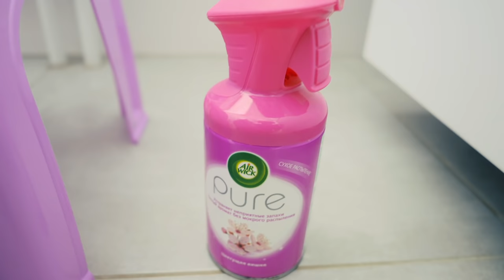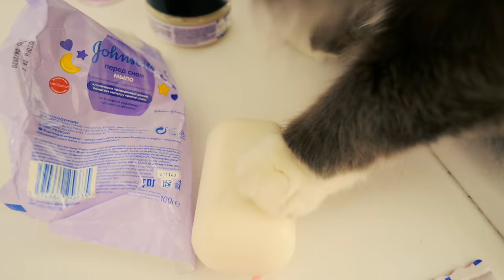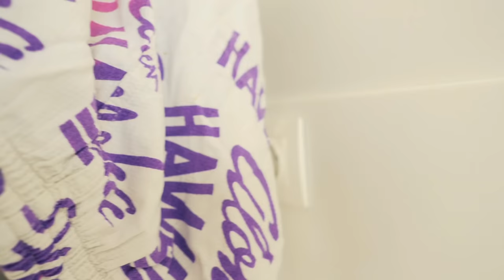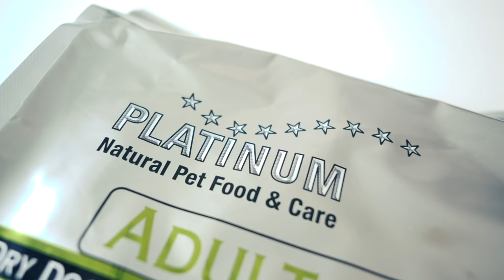УТРО В СИРЕНЕВОМ ЦВЕТЕ ГЛАЗАМИ КОШКИ БЛОГЕРА ЧЕЛЛЕНДЖ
Свое видео Утро в розовом цвете Софи снимала в ДеньРождения, а Юми повторяла этот ролик и снимала утро в желтом цвете челлендж глазами собаки блогера Юми Чу! Суть челленджа в том, чтобы всё вокруг и всё, чем ты пользуешься, было одного цвета, Миша Лайк тоже сняла мое утро в салатовом цвете! И в этот раз снимет челлендж Киса Алиса! А, так как любимый цвет у котомонстра сиреневый, она снимает мое утро в одном цвете, когда все сиреневое! Если тебе понравится, кто-то из питомцев снова сделает продолжение 24часа только в одном цвете! Кстати, если ты заметил, ролик снят в нашем старом стиле тайная жизнь домашних животных, когда питомец блогер и сам снимает свой ролик!